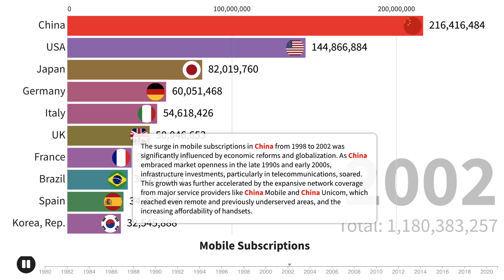Mobile Subscription: Top 10 Countries (1980-2020)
From the early days of mobile connectivity to today's smartphone era, watch as nations compete in the race for mobile dominance! This dynamic racing bar graph captures the top 10 countries leading the mobile subscription revolution over four decades. Witness the dramatic shifts, technological leaps, and the undeniable ascent of mobile giants.

📈 Key Highlights:

The West's early dominance in the '80s.
Japan's tech-driven surge in the '90s.
The monumental rise of India post-2004.
China's unwavering trajectory and tech supremacy in the 2010s.

The first commercial automated cellular network (1G) analog was launched in Japan by Nippon Telegraph and Telephone in 1979. This was followed in 1981 by the simultaneous launch of the Nordic Mobile Telephone (NMT) system in Denmark, Finland, Norway, and Sweden.
The surge in U.S. mobile subscriptions in 1983-84 can be attributed to the launch of its first commercial cellular network AT&T and the introduction of the Motorola DynaTAC, the world's first commercially available mobile phone.

The surge in mobile subscriptions in the UK during 1985-86 was primarily driven by the official launch of the country's first cellular networks, Vodafone in 1985 and British Telecom's Cellnet (now O2) shortly after, marking the onset of the mobile revolution in the UK.

The surge in mobile subscriptions in Japan from 1993 to 1996 was fueled by the introduction of digital networks like PDC, offering improved quality and capacity, coupled with Intense rivalry between Japanese carriers, including NTT DoCoMo, J-Phone (later Vodafone Japan, then SoftBank), resulted in fierce marketing efforts, competitive pricing, and swift network expansion.

The surge in mobile subscriptions in China from 1998 to 2002 was significantly influenced by economic reforms and globalization. As China embraced market openness in the late 1990s and early 2000s, infrastructure investments, particularly in telecommunications, soared. This growth was further accelerated by the expansive network coverage from major service providers like China Mobile and China Unicom, which reached even remote and previously underserved areas, and the increasing affordability of handsets.

The surge in mobile subscriptions in India from 2004 was largely driven by Reliance CDMA's introduction, offering competitive pricing, innovative plans, and rural expansion for accessible and affordable mobile communication. The affordability of network services and handsets played a crucial role in extending mobile access across diverse segments. The subsequent growth of subscriptions till 2010 was propelled by the entry of multiple network providers, intensifying competition and rapidly expanding mobile services nationwide.